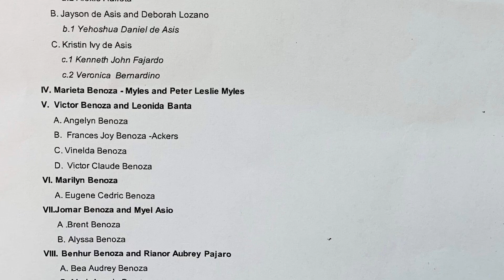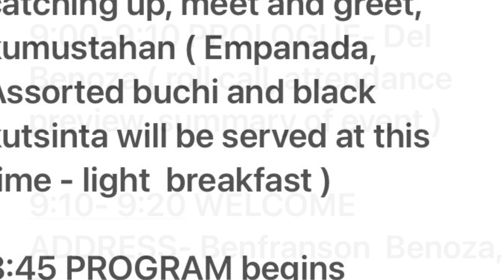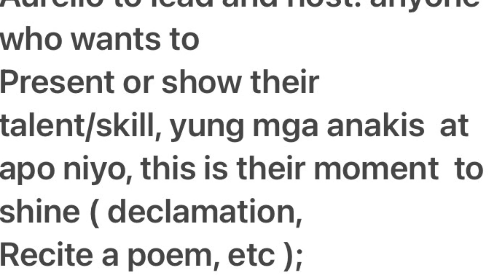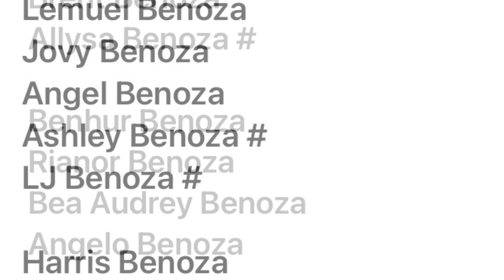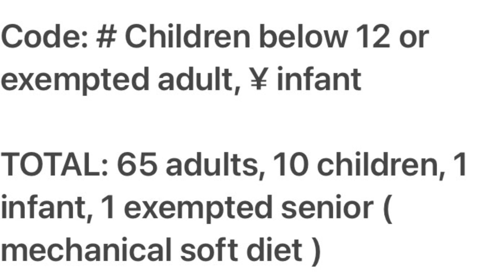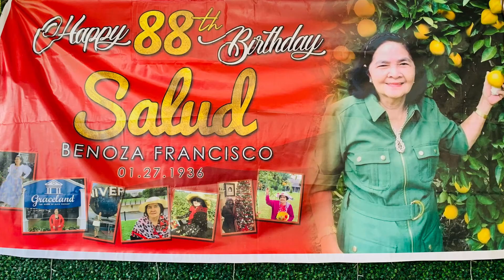Benoza Reunion Part 1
Benoza Reunion Part 1: Family Tree, Program, Preparation, Blue Print